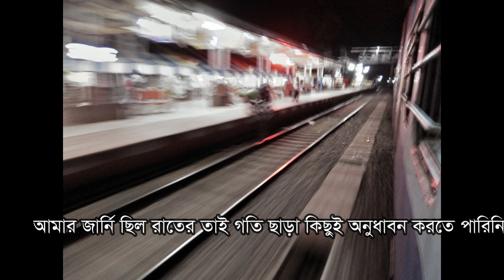Hawrah to Odisha Puri Express। Hawrah to chennai kormondel puri and Jagonnath exprees speed ।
HUMSAFAR EXP #12504. Departs on:SMTWTFS. ...
• COROMANDAL EXP #12841. Departs on:SMTWTFS. ...
• SHM TVC SUF EXP #22642. Departs on:SMTWTFS. ...
• GHY SMVB EXP #12510. Departs on:SMTWTFS. ...
• NTSK SMVB EXP #22502. Departs on:SMTWTFS. ...
• HWH TPJ SUF EXP #12663. Departs on:SMTWTFS. ...
• CHENNAI MAIL #12839. Departs on:SMTWTFS.